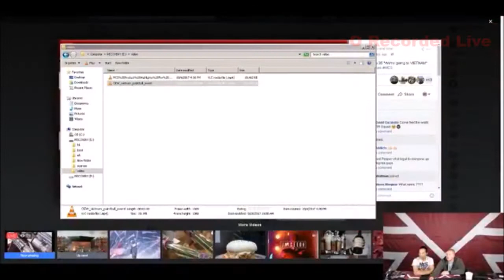MFW: Operation End War Vietnam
MFW SHOW: Operation End War Vietnam. Live streaming every Wednesday at 4:30pm to 5:30pm PST. Ask your question live! Check out event calendar for game information and join the battle